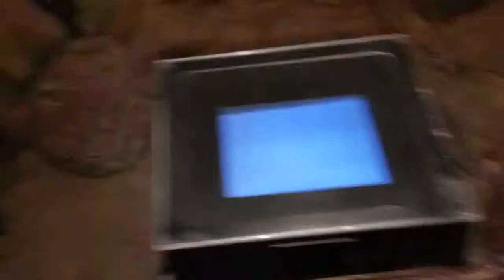Dinosaur park, Nehru Science Centre, Mumbai